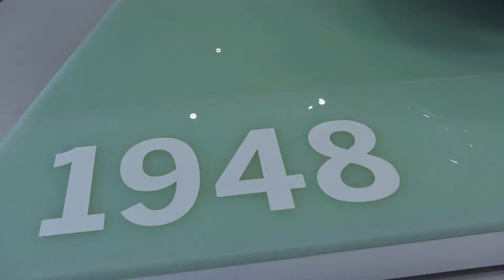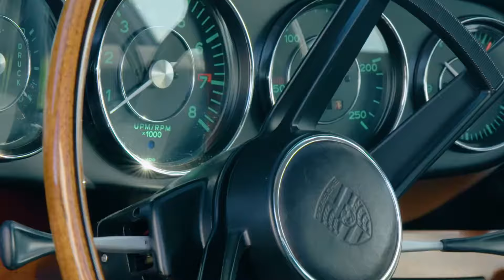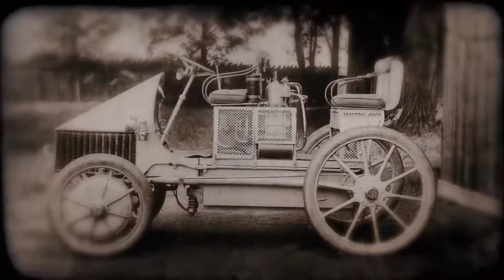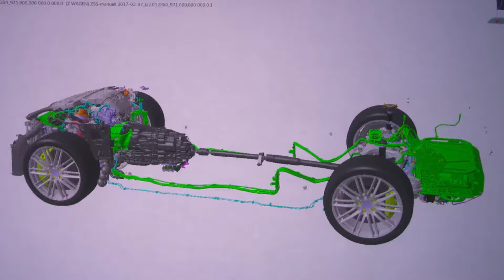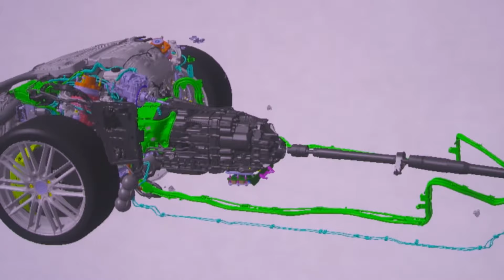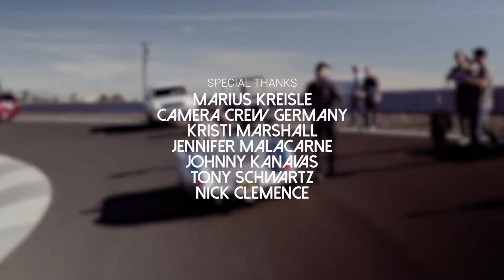Porsche׃ Decades of Disruption (Documentary)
"Porsche: Decades of Disruption" profiles the most disruptive Porsche models over the last seven decades from the first 356 to the 918 Spyder hybrid supercar and new Panamera, with featured guests and an exclusive look at Porsche vehicles of the future.

Combined fuel consumption in accordance with EU 6: Panamera 4S: 8.2-8.1 l/100 km, CO2 emissions: 186-184 g/km; Panamera Turbo: 9.4-9.3 l/100 km, CO2 emissions: 214-212 g/km;